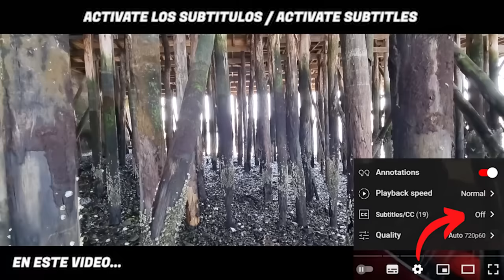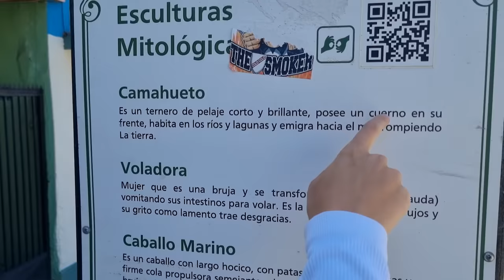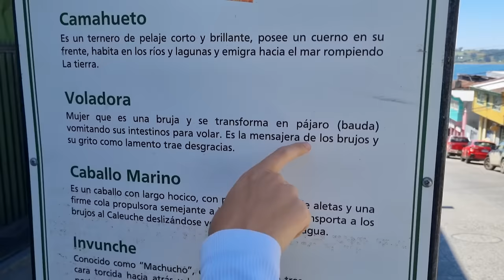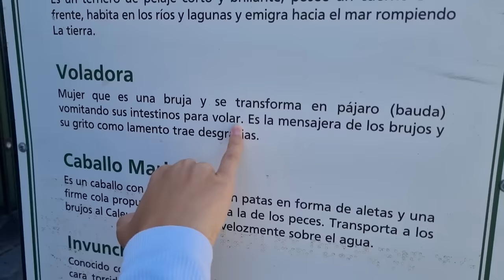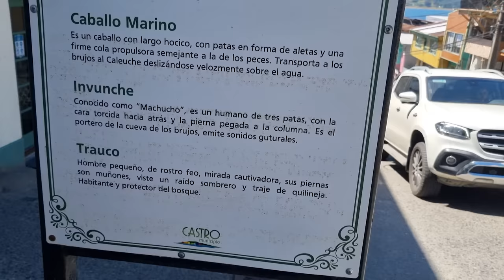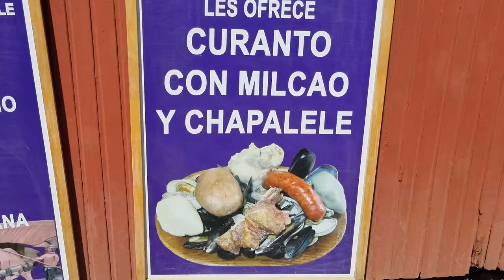CHILENOS PEDIMOS PERDÓN | Primera VEZ En La Patagonia Chilena, Chiloé 🇨🇱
El archipiélago de Chiloé está localizado en la zona sur de Chile, entre los paralelos 41° y 43° de latitud sur. Comprende una isla principal, la isla Grande de Chiloé, y un gran número de islas e islotes menores. El archipiélago tiene una superficie de 9181 km² y contaba con una población total de 168 185 personas en el año 2017.1​
Administrativamente pertenece a la provincia de Chiloé (con excepción de las islas Desertores, que pertenecen a Palena, y la Isla Doña Sebastiana, que pertenece a Llanquihue), en la región de Los Lagos. En el archipiélago hay diez comunas: Ancud, Castro, Chonchi, Curaco de Vélez, Dalcahue, Puqueldón, Queilén, Quellón, Quemchi y Quinchao.
Castro es una ciudad de la zona sur de Chile, ubicada en el archipiélago de Chiloé, Región de Los Lagos, es la tercera urbe más antigua de Chile con existencia continuada,1​ siendo fundada en febrero de 1567 por el mariscal Martín Ruiz de Gamboa bajo el nombre de «Santiago de Castro». Es capital de la comuna del mismo nombre y de la provincia de Chiloé. Según el censo nacional realizado en el año 2017, Castro tiene una población de 33 417 habitantes.

🔥Capitulos:

01:02 PALAFITOS CASTRO
04:32 MITOLOGIAS DE CHILOÉ
12:18 ARTESANIAS DE CHILOÉ
15:40 CURANTO AL HOYO
23:40 PALAFITOS DE CASTRO
28:00 IGLESIA DE CASTRO
30:47 NUESTRA CASA CHILOTA

3️⃣ Crypto USDT: TTn6UBwYFfv4DfPqgKE4GPbZqznUWFC6dn